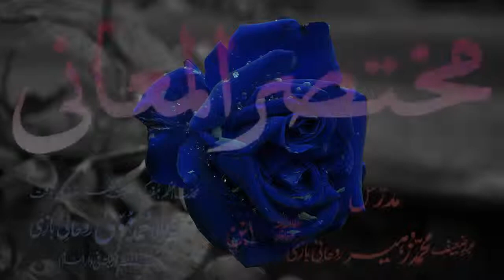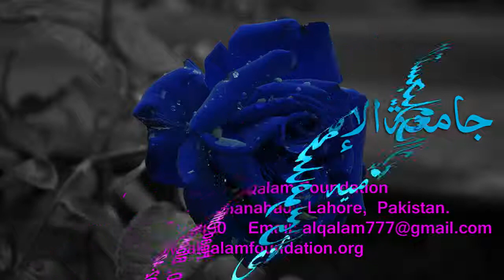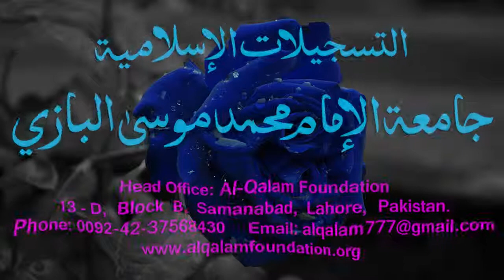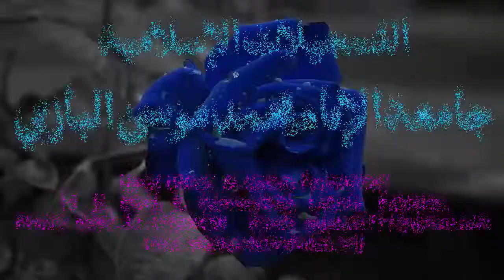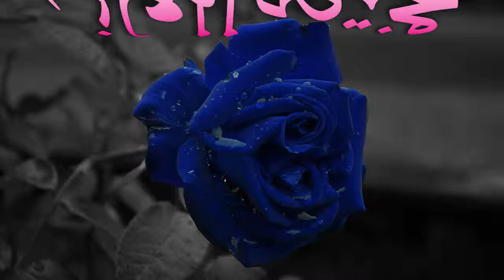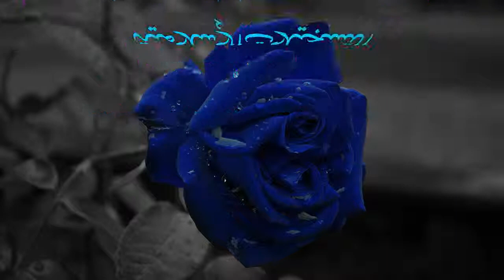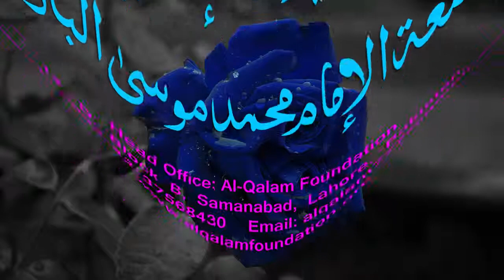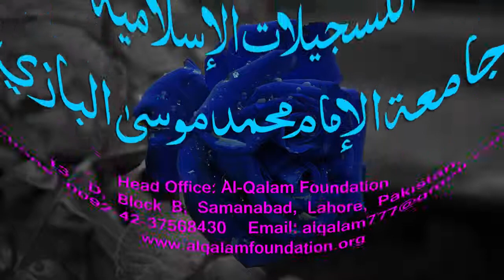Mukhtasar-ul-Ma'aani Dars - 70 - Page - 137 - Maulana Muhammad Zuhair Albazi - 01/03/2005